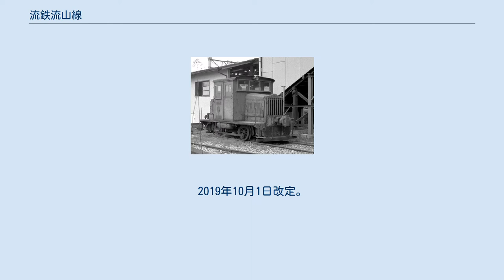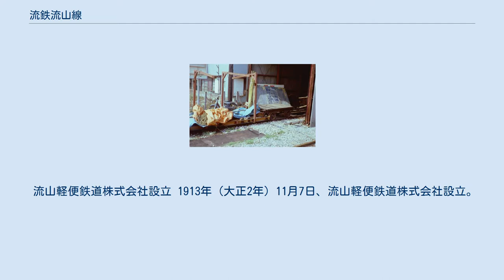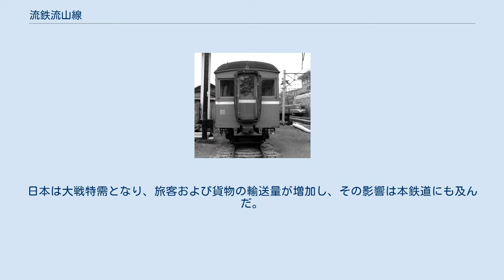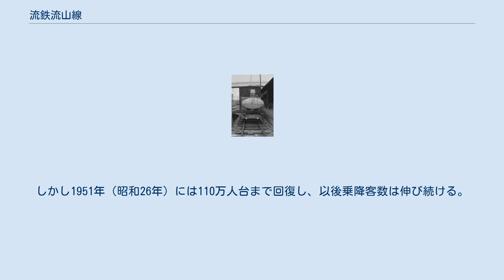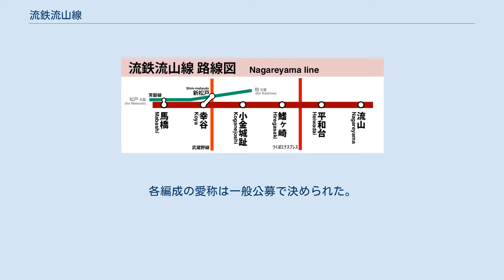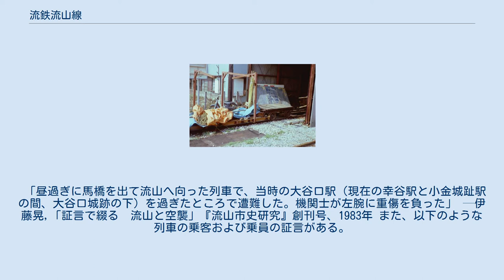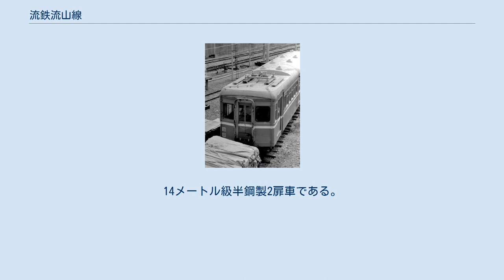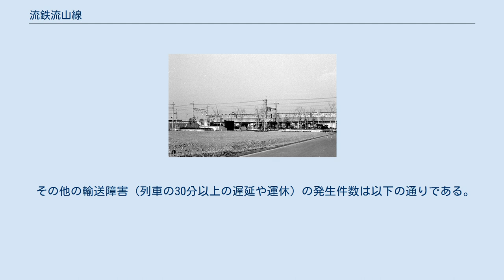流鉄流山線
流山線（ながれやません）は、千葉県松戸市の馬橋駅と同県流山市の流山駅を結ぶ流鉄の鉄道路線である。
 馬橋 - 幸谷間の住宅街を走る流山線（2007年8月12日） 馬橋 - 小金城址間は坂川支流の新坂川に沿って線路が走る。
（2009年4月10日） みりん産業で発展し、現在は東京近郊のベッドタウンになっている千葉県流山市中心部とJR東日本常磐線の馬橋駅を結ぶ。
接続するJR常磐線の複々線区間とは対照的に2両編成の電車列車が走行する郊外の単線鉄道である。
沿線は1970年代頃までは雑木林や農地などが広がっていたが、その後は沿線の宅地化が進み、東京への通勤の利用が増加した。
 以前の路線名は「総武流山線」であったが、もっぱら「流山線」を使用していた。
これは「総武流山電鉄が経営する路線」という意味（会社線名）でも使用していた。
2008年8月1日から「流山線」が正式な路線名となったが、馬橋駅の乗り場案内標識や車内掲示の路線図では従来より「流山線」となっていたため、変更する必要は生じなかった。
 路線図 ※幸谷駅接続または新松戸駅を発着地とする馬橋駅接続の連絡運輸の設定はない 大人普通旅客運賃（小児半額・10円未満切り上げ）。
2019年10月1日改定。
 ※180円区間は設定のみで実際には存在しない。
 列車交換設備のある小金城趾駅 全列車がワンマン運転の普通列車（各駅停車）で区間運転はなく、馬橋駅 - 流山駅間の全線を行き来する。
列車交換は交換設備がある途中の小金城趾駅で行う。
全線所要時間11分。
昼間は20分間隔、夕方と土休日の朝は15分間隔、平日の朝は13分間隔、土休日の夜間は15 - 27分間隔で運行されている。
 1990年11月18日から2009年6月20日までの18年7か月間、ダイヤ改正が行われなかった。
この間、接続するJR東日本を始め、日本の多くの事業者がいわゆる「週休二日制」に伴い土曜日を休日ダイヤで運転するようになったが、本路線では土曜日も平日ダイヤでの運転を行っていた。
 2009年6月21日のダイヤ改正で、昼間時間帯のワンマン運転開始と終日にわたる運転間隔の均等化を実施した。
その7か月後の2010年1月23日には、始発列車の繰り上げ（流山発4時55分）と最終列車の繰り下げ（馬橋発翌0時17分）、夜間帯の増発と終日ワンマン運転の実施とともに、土曜日を休日ダイヤに変更するダイヤ改正を実施した。
 つくばエクスプレスの列車 流山線沿線は、日本の他の公共交通機関の例に漏れず少子高齢化（通勤・通学者の減少）の影響が現れており、1993年度をピークに収益・乗車数とも減少傾向が続いている。
 また、1973年の国鉄（後のJR）武蔵野線開業を皮切りに1986年の新京成電鉄（後に松戸新京成バスに移管）バス路線「幸田線」の開業、2005年の首都圏新都市鉄道つくばエクスプレス (TX) の開業など競合交通機関の登場が相次ぎ、ただでさえ限られた規模の沿線地域から旅客を奪われる状況となっている。
 特にTX開業による打撃は大きく、2005年度の年間乗車人員が前年度2004年度に比べて約16%も減少、特に流山駅では1日の利用客が50%近く減少した。
流山駅はTXの流山セントラルパーク駅と約1.3km、鰭ヶ崎駅に至ってはJR・TXの南流山駅と約0.9kmしか離れておらず、相当数の沿線在住者が東京都内へ乗り換えの必要がないTXに流出したと見られる。
 このため流鉄では、2005年度末から2両編成の車両をワンマン対応に改造するなどの工事を行い、ワンマン運転化を進めた。
ただし、ワンマン化には経費が約1,500万円かかるといい、中期的な合理化であるとしている。
2006年5月17日から比較的乗客の少ない昼間に限り一部列車でワンマン習熟訓練を実施し、2009年6月21日のダイヤ改正より昼間時の列車をワンマン化、2010年1月23日にはワンマン運転完全実施となった。
 この他、柏市に流鉄の不動産を売却して鉄道事業の損失を補うなどの対策を採っている。
一方、流山市としては都市計画と合わせた活性化策を検討している。
活性化策の一つとして、2016年から始めたコスプレイベントの開催が挙げられる。
この他に「流鉄ビア列車」運行など観光鉄道的な取り組みを行いつつ、流山駅隣に交流スペースを設けて、流山市に流入する子育て世帯の利用増を図っている。
 年度別輸送実績（流山線） 流山線の輸送実績を下表に記す。